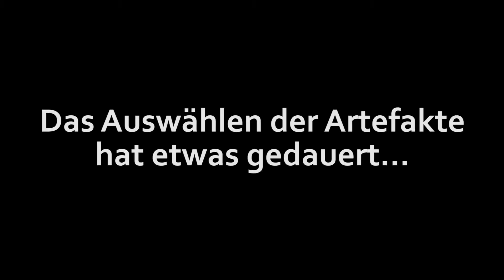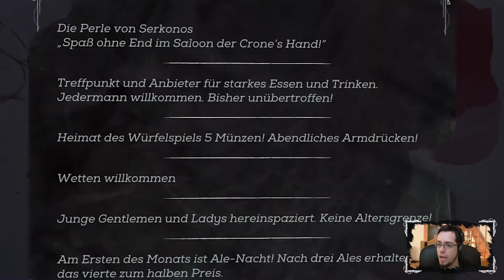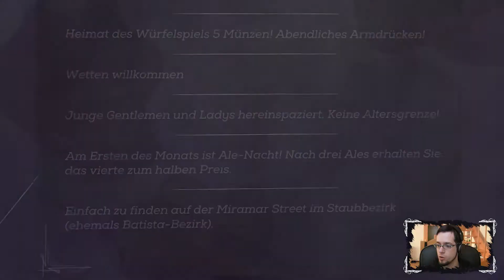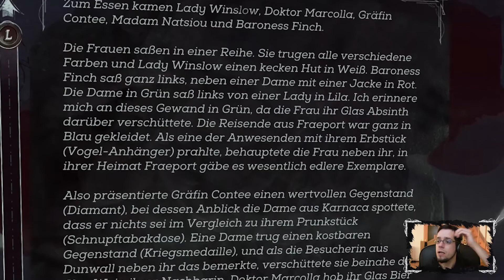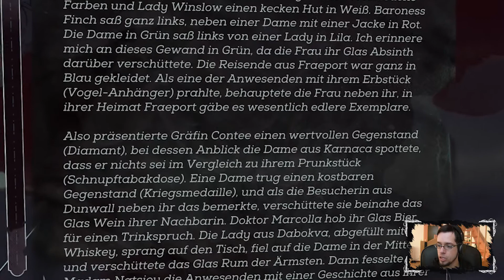Staubiges Rätselraten | DISHONORED 2 (Part 26)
Die nächste Mission erwartet uns im Staubbezirk. Aramis Stilton, Bergwerksbaron von Serkonos, wird vermisst und wir sollen ihn suchen. Doch das wird wohl schwieriger als gedacht...